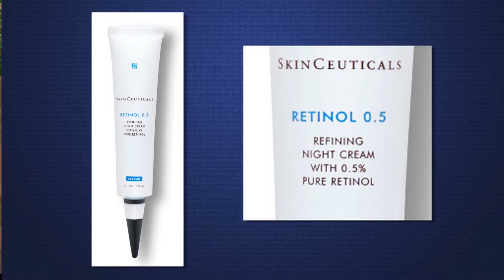To Your Health: Dr. Porcia Love, Dermatologist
Jack and Virginia are back this week with Dr. Porcia Love to talk about skin care and skin products.